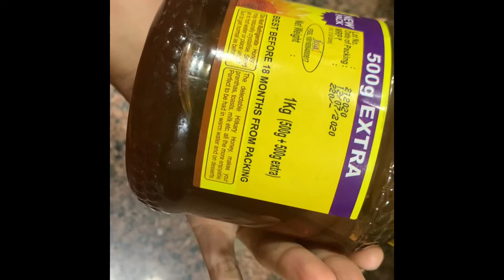Morning drink for detox and healthy skin || My CTM routine for winters || dry skin issues